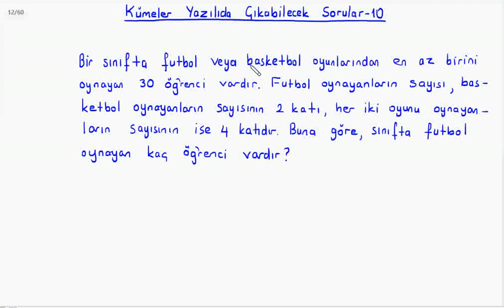Yazılıya Hazırlık : Kümeler Yazılıda Çıkabilecek Sorular-10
BUders lise matematik yazılı sınavlarına hazırlık videosudur. Hazırlayan: Kemal Duran (Matematik Öğretmeni) adresinden özgeçmişe ulaşabilirsiniz.